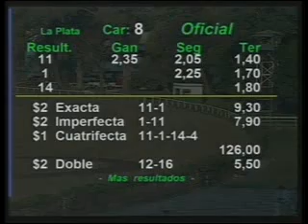HIPODROMO LA PLATA 25/04/13 8